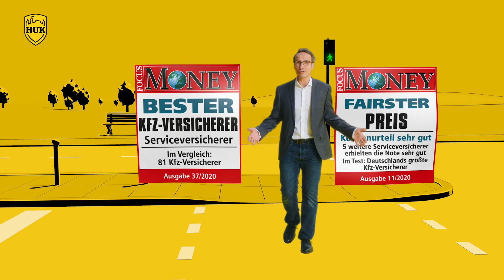TVC Autoversicherung 2020 (19"): "Konsequenzen" | Unglaubliche Leistungen zum unglaublichen Preis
Aktueller Werbespot zur Autoversicherung der HUK-COBURG.

Unglaubliche Leistungen zu einem unglaublichen Preis. Die HUK-COBURG überzeugt nicht nur mit ihren traditionell günstigen Preisen, sondern auch mit ausgezeichneten Leistungen.

Sie haben Fragen oder möchten sich gut beraten lassen? Wir helfen Ihnen gerne weiter: